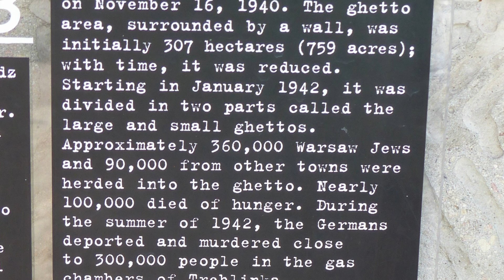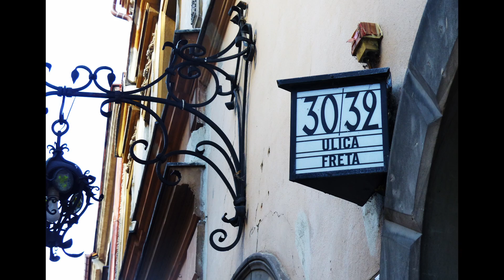Poland: Warsaw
In May last year I uploaded a video slideshow of part of my 2013 trip to Poland. I have now completed the part which covers Warsaw.  Many people suggest that Warsaw is, compared to Krakow, not very interesting.  I disagree.  Although it was almost completely flattened during WW2, the Old Town and many other buildings have been reconstructed.  There is also some interesting modern architecture and art, including street art.  There are also many nice parks.

CREDITS
Photos & video by
Ian Williams

On Panasonic Lumix Z200

Music
Modern Situations by
Unicorn Heads